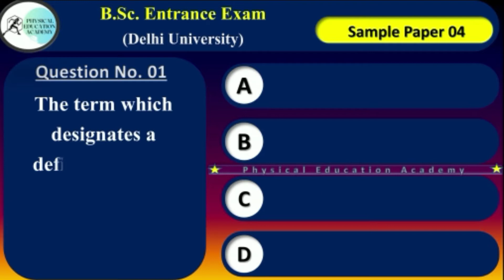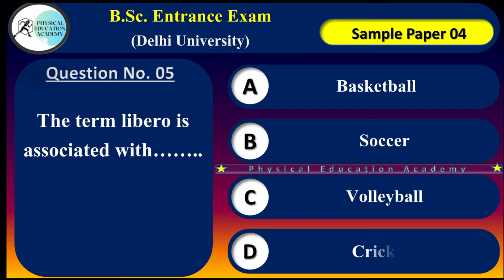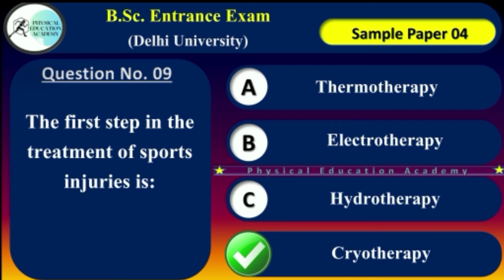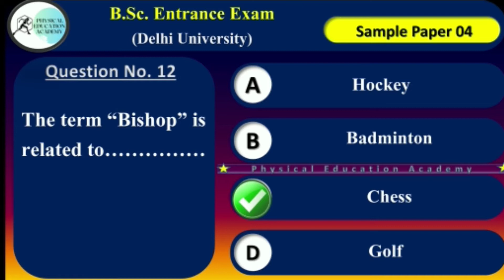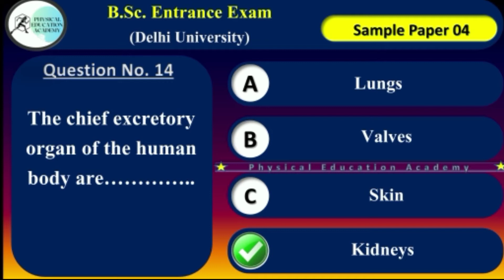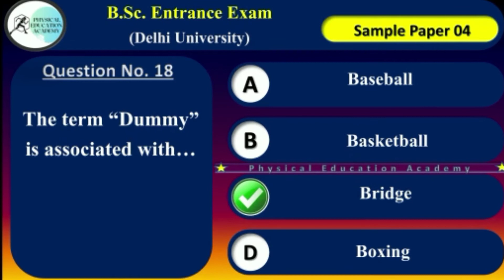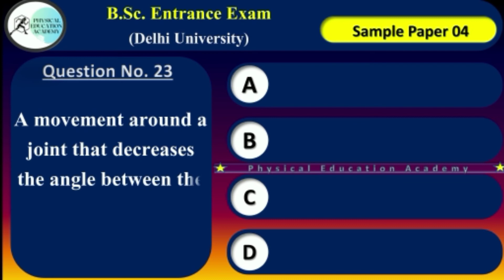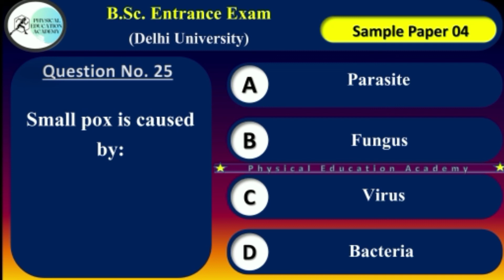B.Sc. PE, HE & Sports IGIPESS (DU) Entrance sample paper 4 l CUET 2022 l Physical Education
Hello friends

hum aapke liye CUET for B.Sc. PE, HE & Sports IGIPESS (DU) Entrance sample paper le kar aaye h.

B.Sc. PE, HE & Sports ka entrance exam kaise crack kre 🤔

so we brought a full series of sample papers which will help you for cracking this exam.

after this whole series you will be able to score more in this written exam conducted by cuet2023 and universityofdelhi and can assure your seat in the reputed Institution namely igipess (Indira Gandhi Institute of Physical Education & Sports Sciences)

about this course:

After class12 those students who want to make their career in teaching as a physical education teacher (PET), and want to study in delhiuniversity ,they can give this exam.

This video is relevant if you searched for:
class 12
cuet
cucet
banaras hindu university
allahabad university
cuet 2022
cucet 2022
allahabad university admission
delhi university 2022
class 12 humanities
cuet preparation
cucet 2022 syllabus
how to get admission in banaras hindu university
cuet 2023
cucet preparation
bhu
delhi university campus
last 3 months strategy class 12
cuet update
cucet syllabus 2022
about banaras hindu university
allahabad university cut off 2022
delhi university admissions
bhu campus
allahabad university cutoff 2022
class 12th last 3 months
cuet 2023 strategy
cucet syllabus
bhu admission
cucet exam
delhi university 2023
how to study for class 12 board exam
cuet news
cucet 2022 update
delhi university vs banaras hindu university
allahabad university counselling
cuet du
cucet details 2022
cuet
how to get admission in bhu
allahabad university b.a cutoff
cuet syllabus
cucet kya hai
bhu vs du
delhi university student
cuet results
cuet 2022 update
cucet update
cuet exam
cucet du 2022
bhu cuet admission process
subjects in cuet
what is cucet exam
cuet allahabad university
details regarding admissions in cuet
cucet stream change
allahabad university cuet cutoff
admissions after cuet
cucet preparation 2022 channel
allahabad university cuet 2022
structure of cuet
cuet 2023 syllabus details
how to prepare for cucet 2022
cuet 2023 latest update
cuet 2022
all about cuet exam 2023
how to prepare for cucet entrance exam 2022
cuet details
cucet 2022 du
cuet coaching
cucet exam dates
cucet kya hota hai
what is cuet
cuet 2023 prepration strategy
how to prepare for cuet
cuet admission
cuet result
delhi university
cucet
cuet marking scheme 2022
how to prepare cuet 2023
cuet marking scheme
cuet 2022 exam pattern
cuet 2023 preparation classes
cuet marking scheme 2023
cuet 2023exam pattern
cuet phase 1
cuet 2023 exam strategy
cuet full details
all about cuet 2023
cuet 2023 prepration
cuet 2023 admission
cuet 2023 exam stratergies
cuet 2022 preparation strategy
cuet b tech
btech from cuet
cuet date
latest news
cucet latest updates 2022
general test for cucet
cucet 2022 latest update
cucet 2022 general test
cucet for btech
cucet kya hai